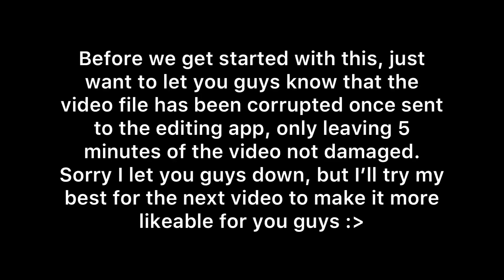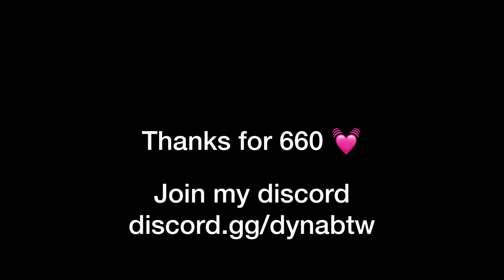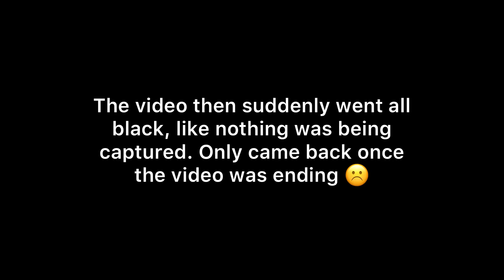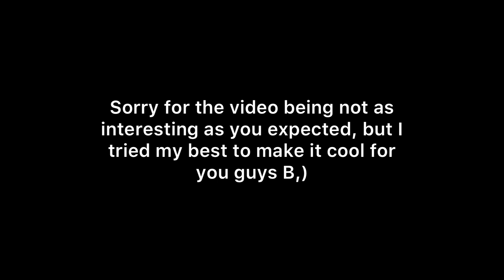Dynabtw does Jailbreak (Roblox)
The video got corrupted when I tried to edit (cuz the original was 23+ minutes long)
but I still tried to make it entertaining for you guys :,)

Group (if you want to donate [There is a 3v3 tourney coming, let's get to 1.2K!])